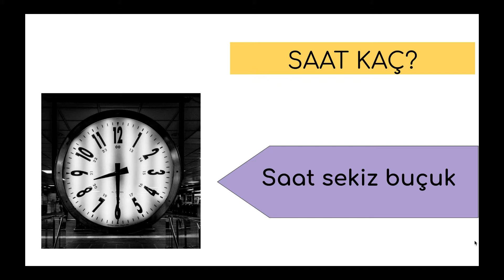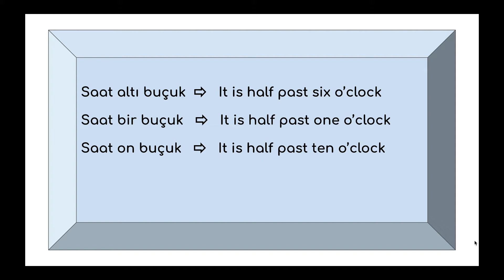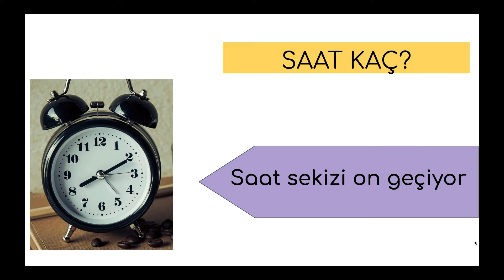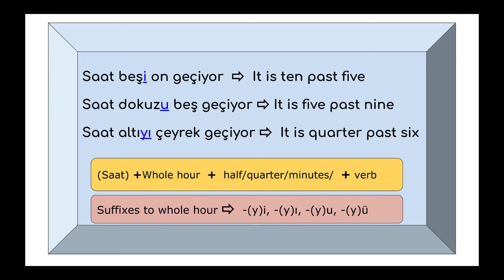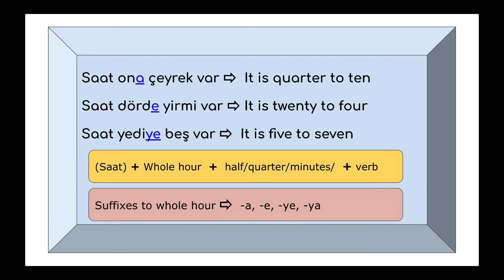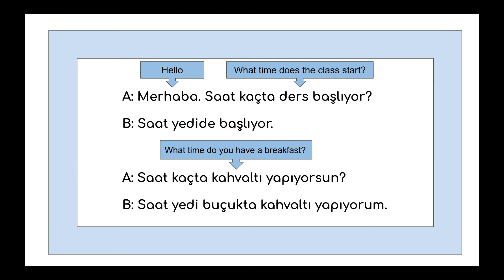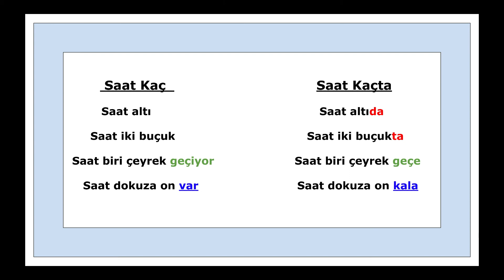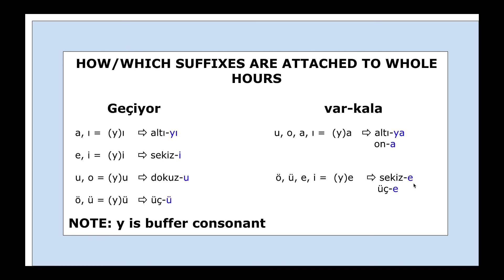Learn Turkish-Saatler in Turkish - Time telling in Turkish Language